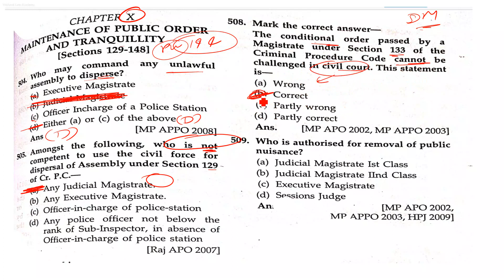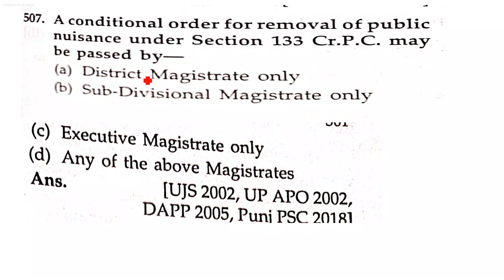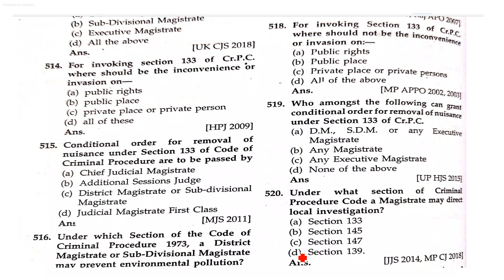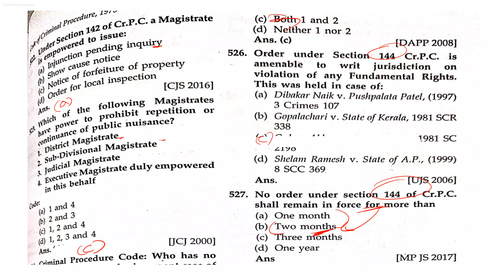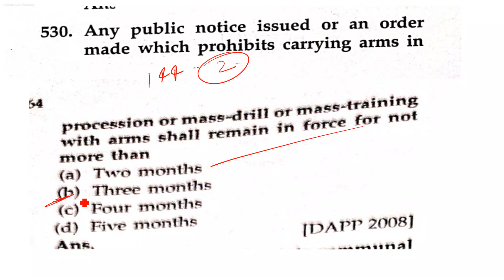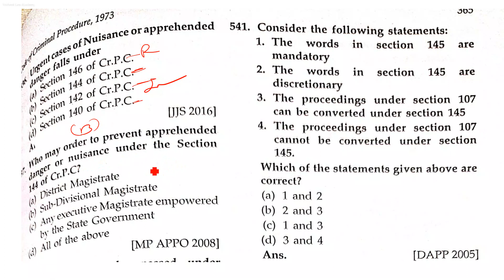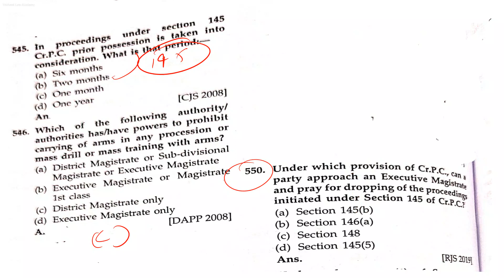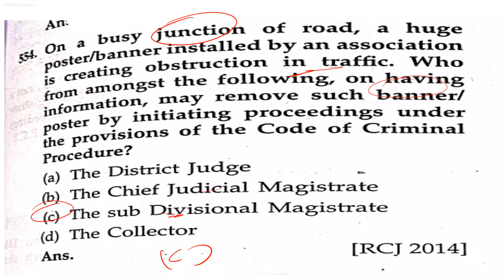CHAPTER X | MAINTENANCE OF PUBLIC ORDER AND TRANQUILLITY crpc important law MCQs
#129. Dispersal of assembly by use of civil force.
#130. Use of armed forces to disperse assembly.
#131. Power of certain armed force officers to disperse assembly.
#132. Protection against prosecution for acts done under preceding sections.
B.–Public nuisances
133. Conditional order for removal of nuisance.
134. Service or notification of order.
135. Person to whom order is addressed to obey or show cause.
136. Consequences of his failing to do so.
137. Procedure where existence of public right is denied.
138. Procedure where he appears to show cause.
139. Power of Magistrate to direct local investigation and examination of an expert.
140. Power of Magistrate to furnish written instructions, etc.
141. Procedure on order being made absolute and consequences of disobedience.
142. Injunction pending inquiry.
143. Magistrate may prohibit repetition or continuance of public nuisance.
C.–Urgent cases of nuisance or apprehended danger
144. Power to issue order in urgent cases of nuisance or apprehended danger.
D.–Disputes as to immovable property
145. Procedure where dispute concerning land or water is likely to cause breach of peace.
146. Power to attach subject of dispute and to appoint receiver.
147. Dispute concerning right of use of land or water.
148. Local inquiry
MP ADPO | CG ADPO | Judiciary |